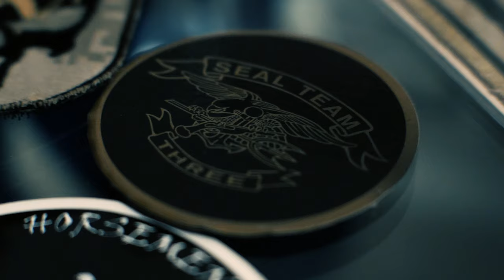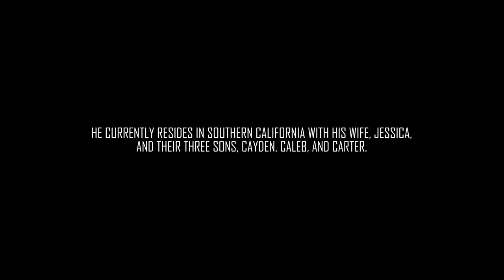Unexpected The Unlikely Story of Remi Adeleke Part 4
Every Sailor has a story. Help the U.S. Navy celebrate Black History Month by learning about the life and perseverance of former U.S. Navy SEAL  Remi Adeleke.